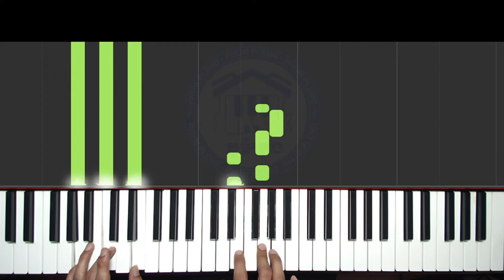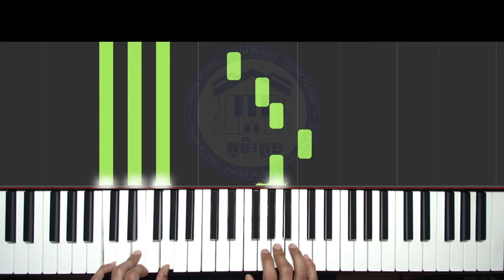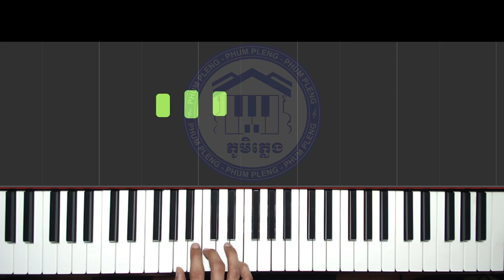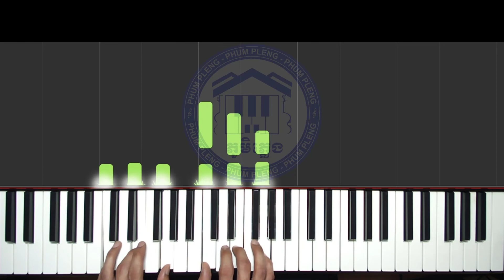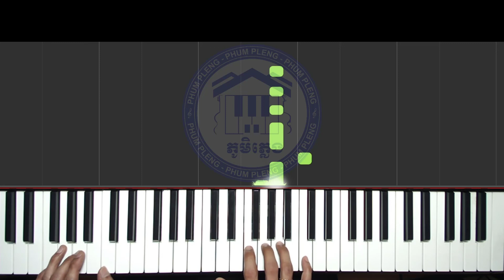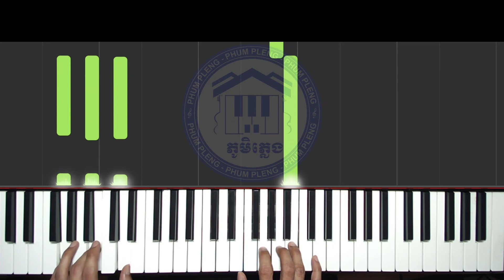ទំនាក់ទំនងហ្គាមម៉ាស្ហ័រ និងមីន័រ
មានទទួលបង្ហាត់Online.